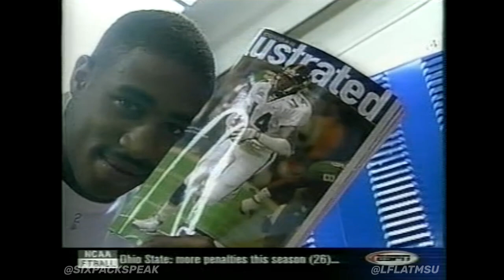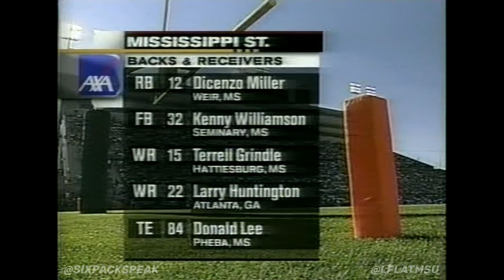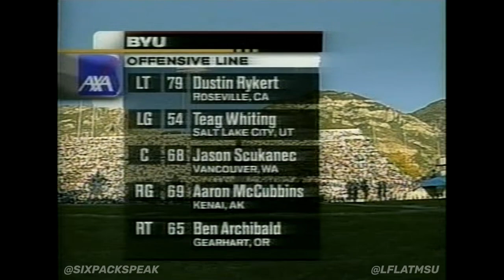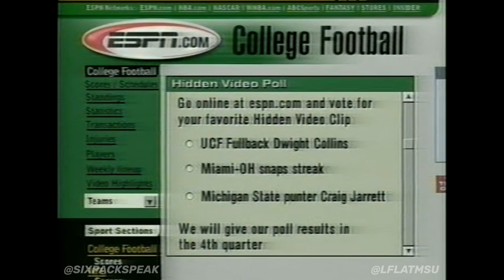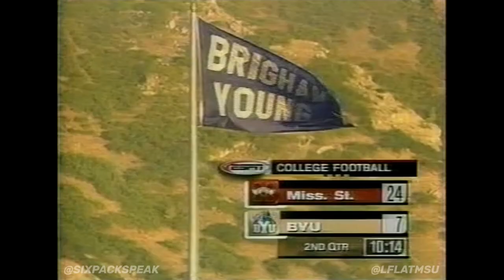Mississippi State at BYU (2000)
Bᴜʟʟᴅᴏɢ Fᴏᴏᴛʙᴀʟʟ 🎞🏈

𝐚𝐭
𝐁𝐫𝐢𝐠𝐡𝐚𝐦 𝐘𝐨𝐮𝐧𝐠 𝐂𝐨𝐮𝐠𝐚𝐫𝐬

ESPN | Sᴇᴘᴛᴇᴍʙᴇʀ 14ᴛʜ, 2000

PROVO, Utah -- Defense was good offense for Mississippi State.
Josh Morgan had a school-record 97-yard fumble return, one of three touchdowns by the Bulldogs' defense in a 44-28 victory over BYU on Thursday night.
"When we get turnovers, our defense turns into offense real quick," said Morgan, who also had an interception. Coach Jackie Sherrill credited the Bulldogs' aggressive attitude.
"We're going to put pressure on you and we're either going to sack you or make you make a perfect play," Sherrill said. "We made big plays defensively and it showed on the scoreboard. Our 1998 team scored 66 points defensively and that's a good goal to shoot for."
Not only did the Bulldogs' defense score, but the offense struck early and often en route to a 31-7 halftime lead. "It's wonderful when the offense puts up that many points," Morgan said. "It gives the defense a chance to rest and focus on what we need to do." Wayne Madkin rushed for 104 yards on just seven carries and threw for 150 yards for Mississippi State (2-0). Dicenzo Miller scored on a 14-yard run on Mississippi State's first possession, and the Bulldogs' Scott Westerfield kicked a 22-yard field after Madkin ran for 54 yards.
BYU's Charlie Peterson threw a 39-yard touchdown pass to Jonathon Pittman on the first play of the second quarter. But Madkin countered for the Bulldogs, scrambling out of the grasp of several defenders and down the field for a 59-yard touchdown run with 13:04 left in the half.
The Bulldogs scored again less than a minute later when Ellis Wynns recovered Peterson's fumble for a touchdown. Mario Haggan knocked the ball out of Peterson's hands just as he received the snap at the BYU 19. On Mississippi State's next series, Madkin hit Miller on a simple swing pass that turned into a 78-yard touchdown play as the running back broke five tackles on his way to the end zone. The Bulldogs led 31-7 at the first half, and rolled up 329 yards of total offense in the half after managing just 127 in their season-opening victory at Memphis.
"In the first half, we couldn't tackle a soul. It was one of the most bizarre games I can recall," said BYU coach LaVell Edwards, whose Cougars fell to 1-3 for the first time since 1992.
Marcus Whalen ran for a touchdown for BYU early in the third quarter, and the Cougars were at the Mississippi State 5 when Morgan made his big defensive play.
Peterson, starting in place of injured Bret Engemann, fumbled the snap and Morgan, who also had an interception in the first half, scooped up the ball and returned it for a touchdown.
In the fourth quarter, BYU's Brian McDonald scored on a 3-yard run, but Mississippi State's Conner Stephens returned an interception 36 yards for a touchdown.